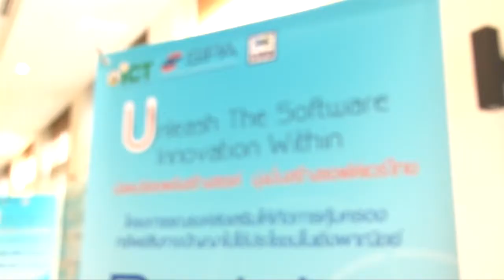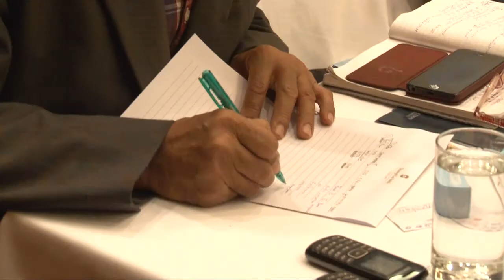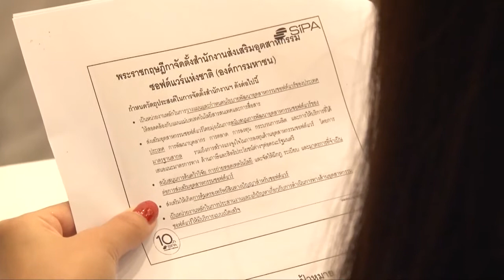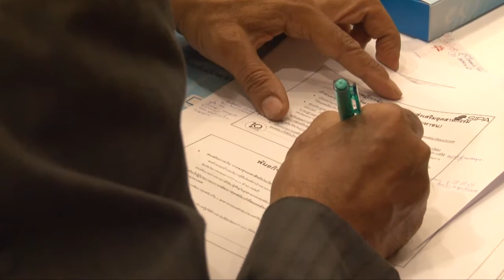CLIP SIPA CHAING MAI 1